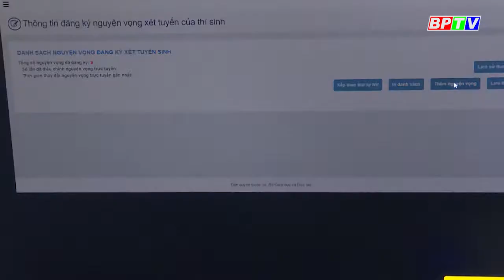Sắp đến thời điểm đăng ký xét tuyển đại học trực tuyến |BPTV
Thí sinh trên cả nước sẽ chính thức đăng ký nguyện vọng xét tuyển Đại học từ ngày 22-7; hạn cuối đến 17h ngày 20-8. Thí sinh cần cân nhắc kỹ khi các trường đưa ra khoảng 20 phương thức xét tuyển khác nhau.

Các chương trình nổi bật:
Cập nhật thêm nhiều thông tin tại:
💎 Fanpage: